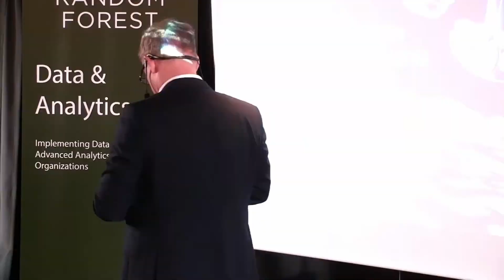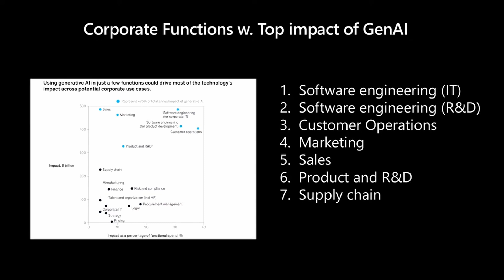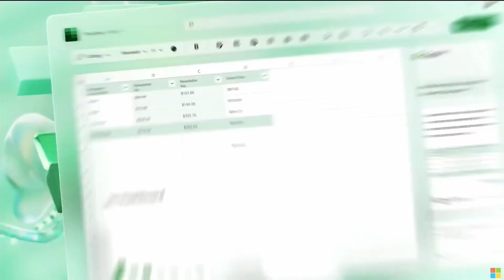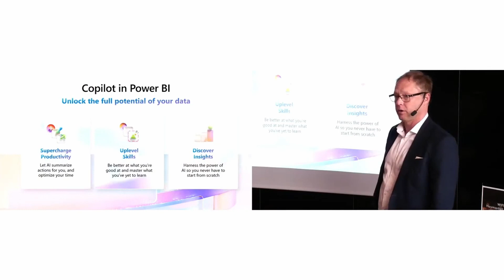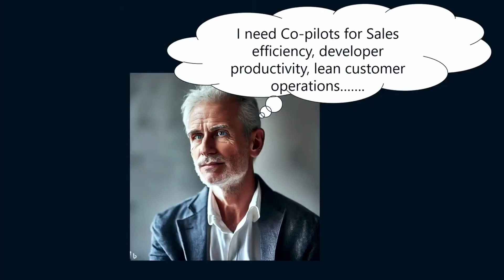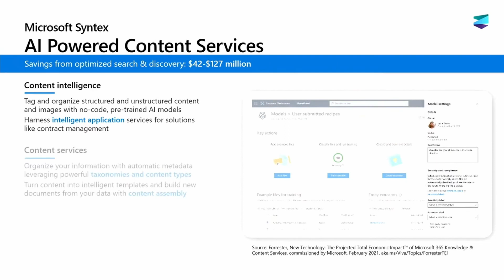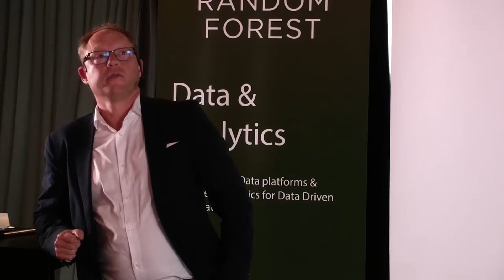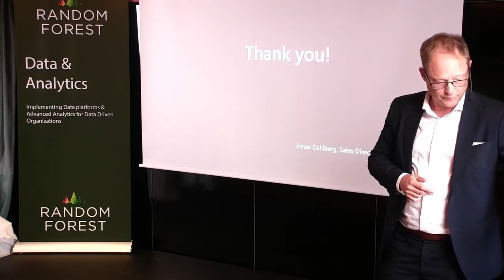Gästtalare Microsoft Jonas Dahlberg Sales Director Data AI Datadagen 2023